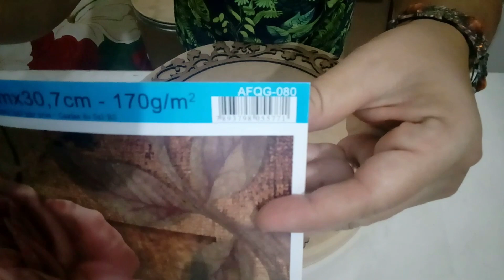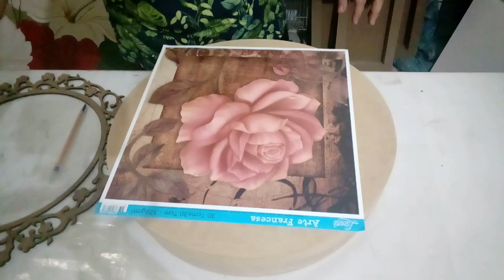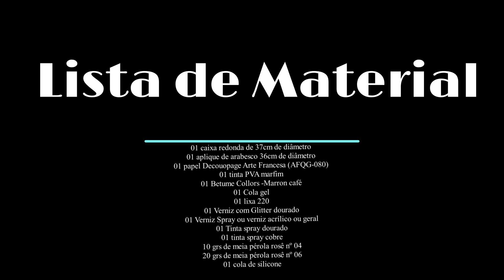4ª Edição da Promoção Eu quero - 1ª Versão Caixa Redonda